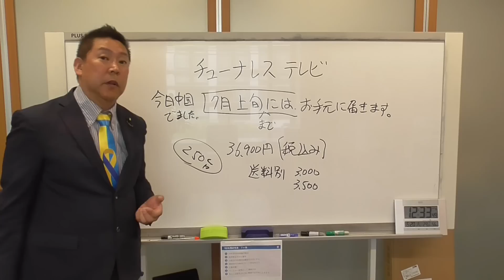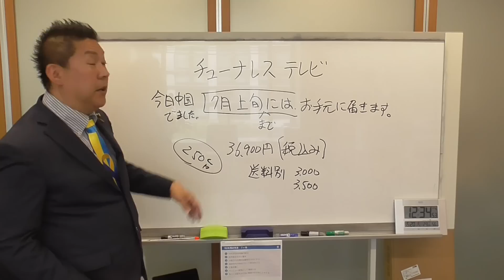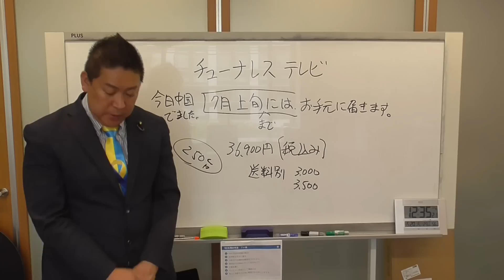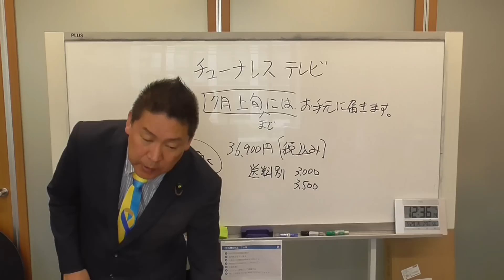チューナーレステレビ【ＮＨＫをぶっ壊す！テレビ】まもなく到着です。大変お待たせいたしました。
NHK請求書受取代行サービスをご利用の皆様へ

日頃から私どもの活動にご理解ご協力を頂き、誠にありがとうございます。
さて、
掲題の受取代行サービスは、皆様からは一切料金を頂いてはおりませんが、この業務を司法書士法人永田町事務所に委託し、NHK党がその業務対価を支払っております。
いわゆる3倍料金導入が報じられて以来ご依頼件数が爆発的に増加、その結果司法書士事務所に支払う業務委託費が膨らみ続け、正直申し上げて原資が枯渇して参りました。
『無料』サービスの体制自体は是非とも堅持し続ける覚悟ですが、同時に、皆様からお心のこもった『活動費』をいただけるようでしたら、大変ありがたく思います。
もちろんこれは、あくまで任意の寄附のお願いで、受取代行自体は今後も無料です。
ご無理のない範囲で、500円でも1,000円でもお寄せ頂ければ大変励みになります。
万一お振り込み後にお手元不如意になられた、というような場合は、１年以内でしたら全額お返しすることも申し添えます。

１.ゆうちょ銀行　記号14070　番号8448861
２.三菱ＵＦＪ銀行　堺支店　普通預金　0091679
３.三井住友銀行　浜寺支店　普通預金　1523308

なお、金額が１０万円を超え、かつお名前が出てもかまわない、という場合は、立花が代表を務める『ホリエモン新党』に対する寄附の形にして頂ければ、税制上の寄附金控除が受けられます。

国民の多くがテレビをチューナレステレビに買い替えるか、ＮＨＫの受信料を不払いすればＮＨＫぶっ壊せます。

１.ゆうちょ銀行　記号14070　番号8448861
２.三菱ＵＦＪ銀行　堺支店　普通預金　0091679
３.三井住友銀行　浜寺支店　普通預金　1523308
２０１５年４月　船橋議会議員選挙で当選
２０１６年７月　船橋市議会議員を辞めて、東京都知事選挙に立候補、ＮＨＫの政見放送で【NHKをぶっこわす！】と９回訴えました。
２０１７年１１月　葛飾区議会議員に当選
２０１９年５月　葛飾区議会議員を辞めて、大阪府堺市長選挙に立候補
２０１９年７月の参議院選挙【全国比例】で当選。
２０１９年１０月参議院議員を失職【参議院選挙出馬により】